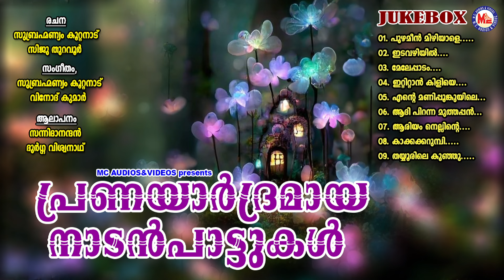പ്രണയാർദ്രമായ നാടൻപാട്ടുകൾ | Naadan Paattukal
Lyrics : Subrahmanyam Koottanad, Siju Thuravur

Singers : Sannidhanandhan, Durga Viswanath

Songs
01. Puzhameen Mizhiyaale.
02. Idavazhiyil.
03. Meleppaadam.
04. Ittittaan Kiliyee.
05. Entemani Poonkuyile.
06. Aadhi Piranna Muthappan.
07. Aariyam Nellinte.
08. Kaakkakkarumbi.
09. Thayyoorile Kunju.